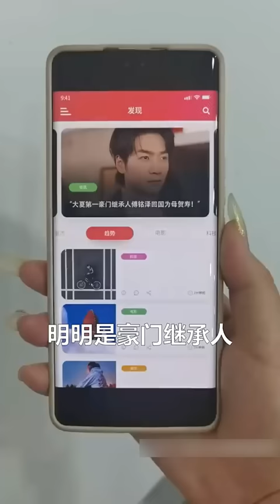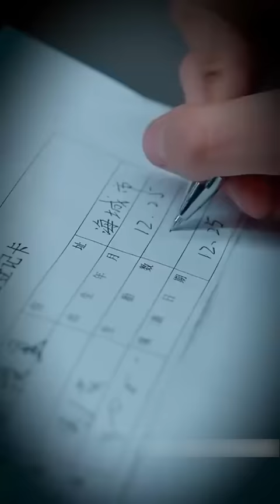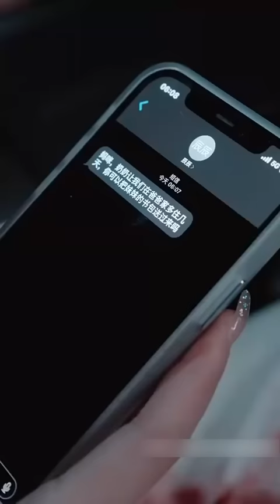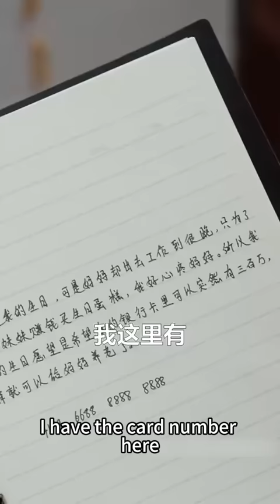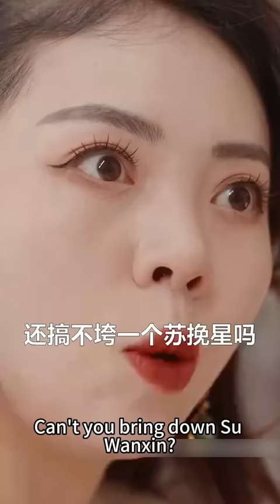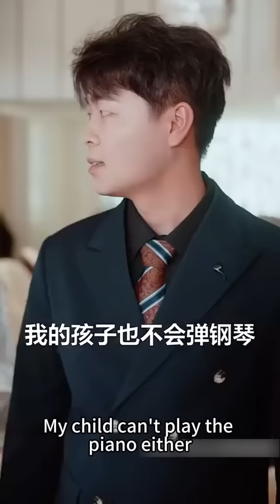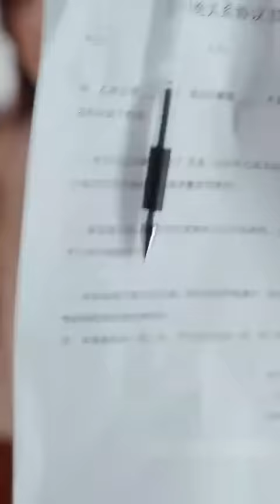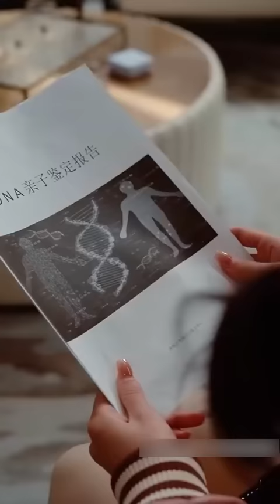【FULL】那晚總裁強要了灰姑娘，怎料事後卻提上褲子不認帳，5年後灰姑娘帶著三個天才萌寶回國算帳，總裁看見親子鑑定愣住了「這仨都是我的？！」短劇